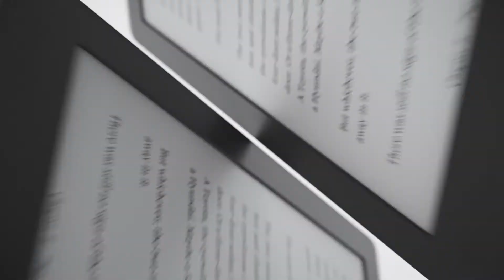The Kobo Aura H2O @ Jb Hi-Fi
Sink into a good read in the bath or by the pool without worry. Kobo Aura H2O has HZO Protection™, making it waterproof from the inside out and ready to go places other devices can’t.* So relax, fill the tub, or hit the beach and start reading.